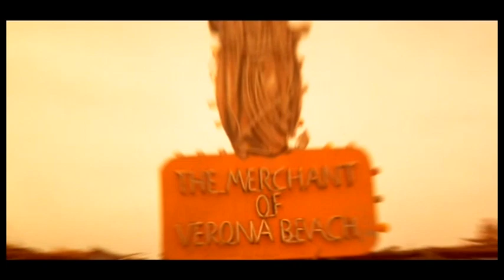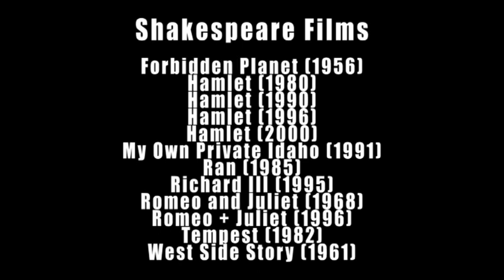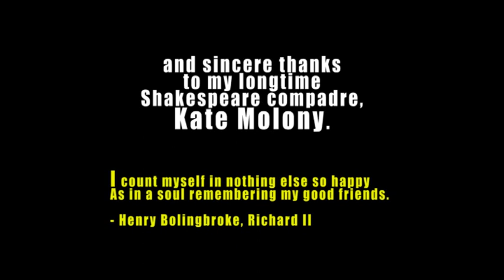Romeo and Juliet: The Obsessive Goes to the Movies (Ep. 8)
1996 was full of controversial Shakespeare adaptations. The Leonardo DiCaprio / Clare Danes Romeo + Juliet, directed by Baz Lurman, topped the Kenneth Branagh cameo-laden Hamlet in bad reviews, but is arguably the best Shakespeare ever put to film, tied maybe with Ian McKellen’s 1995 Richard III. Come at me, Early Modern Lit bro.